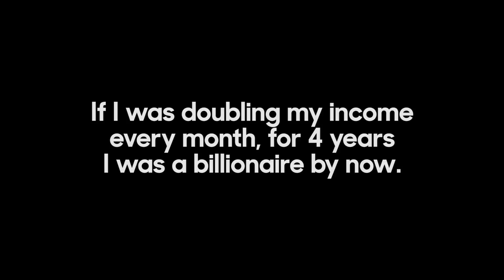A Designer's Personal Finance Philosophy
personal finance mentors:
Intro Sound Design: Amit Segall